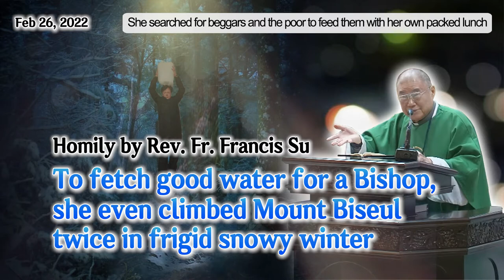“To fetch good water for a Bishop, she even climbed Mount Biseul twice in frigid snowy winter”(Naju)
Homily by Rev. Fr. Francis Su on February 26, 2022 in Naju Shrine, Korea

“Even in the midst of your severe pain, you did not spare yourself but only wished to have your neighbors drink good water. For the realization of this, not only here but also in Lourdes, you united your sufferings accompanied by love and sacrifice with My sufferings on the Cross with all your heart and with the spirit of martyrdom. How could I then remain indifferent and just watch it? In the not-too-distant future, through My Mother, I will give you a miraculous spring close to your place, which will overflow with love and grace and through which souls and bodies can be healed.”

Message of Love from Jesus on January 18, 1990 (Book of the Way of Love for the Lord)